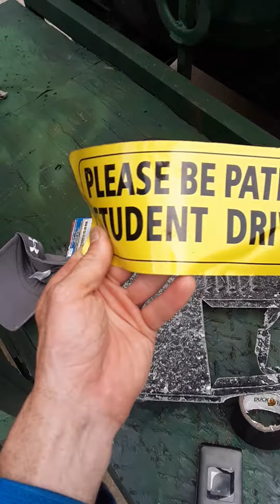SEE WHAT I FOUND WILE BIKE RIDEING TODAY